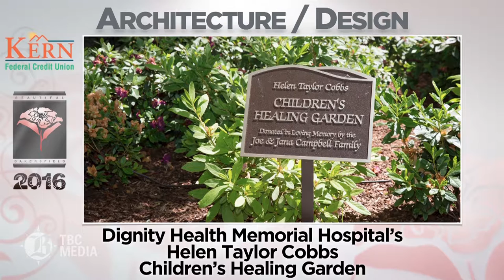Architecture/Design - Beautiful Bakersfield Awards 2016